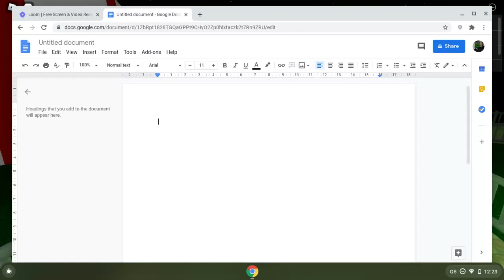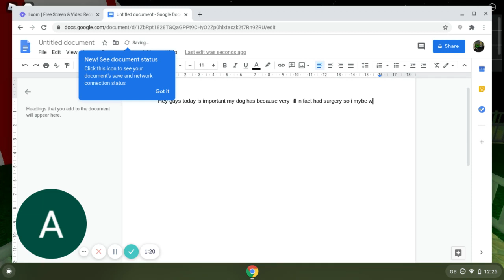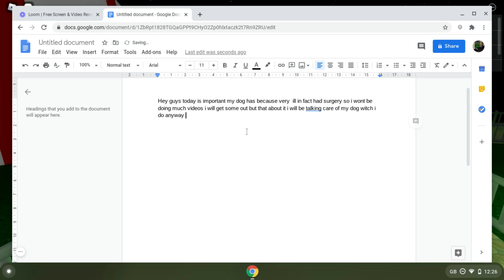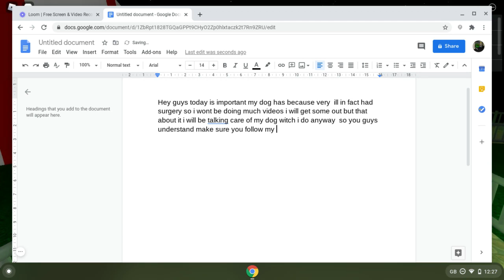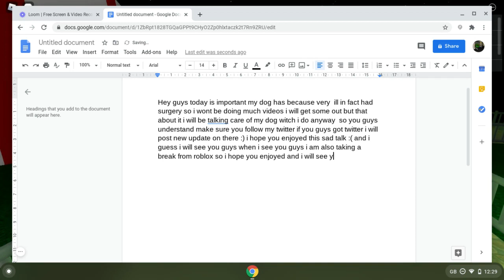my dog has became very ill must watch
my dog has became very ill